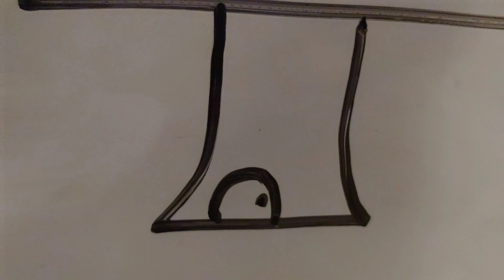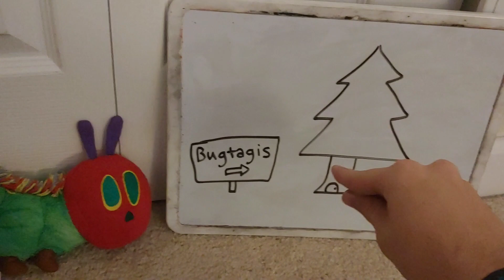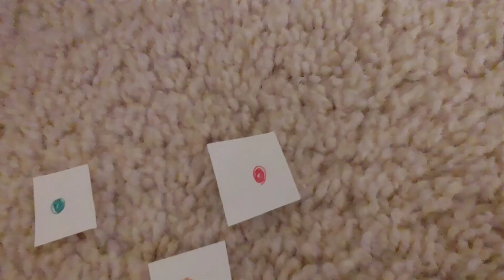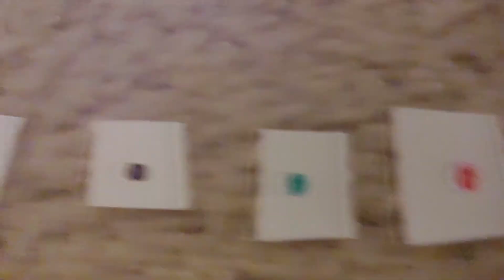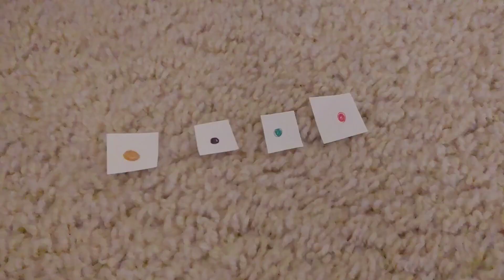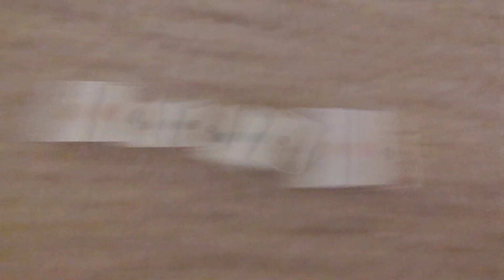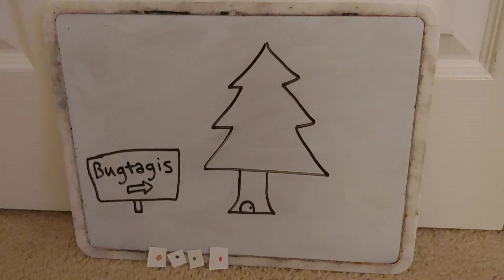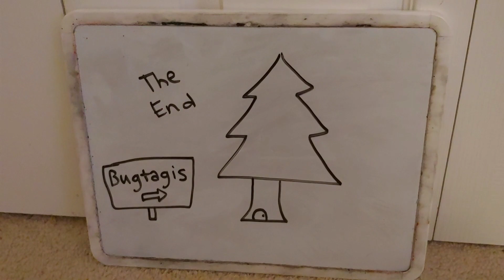Dizzy & Eric Ep. 108B: Bugtagis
About the episode:

~Bugtagis~

Dizzy and his friends shrink to a tiny size in order to visit a tiny place called Bugtagis.